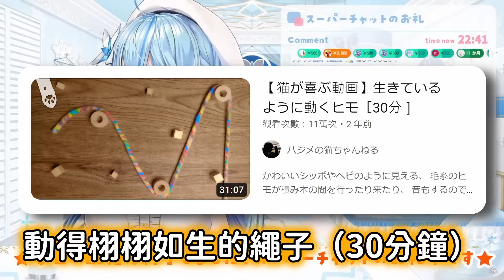貓貓魅力無法擋！菈米在直播上對MILK母愛大爆發，溫柔到甚至有雪民吃醋了w【雪花菈米】【hololive中文】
▼原影片▼（2023年7月3日）